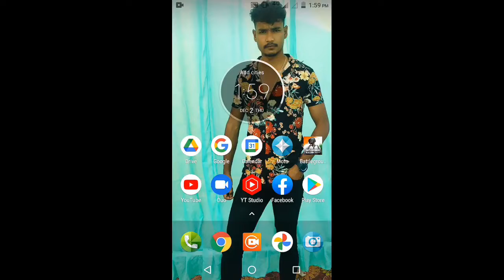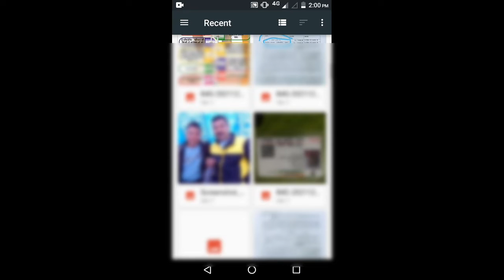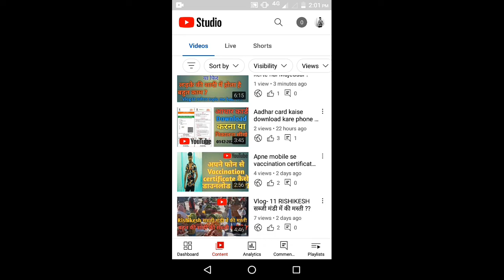Thumbnail YouTube Par Kaise Lagaye।। YouTube Par Thumbnail Lagane Ka Shai Tarrika.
YouTube Video Me Kaise Thumbnail Lagaye . YouTube Me Thumbnail Lagane Ka Shai Tarrika.